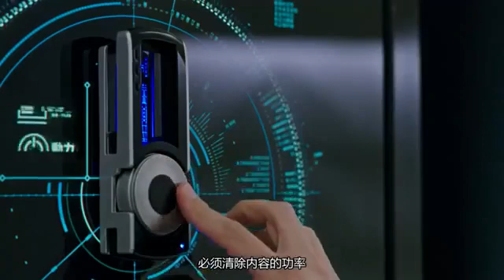G 出神入化2 now u can see me 2